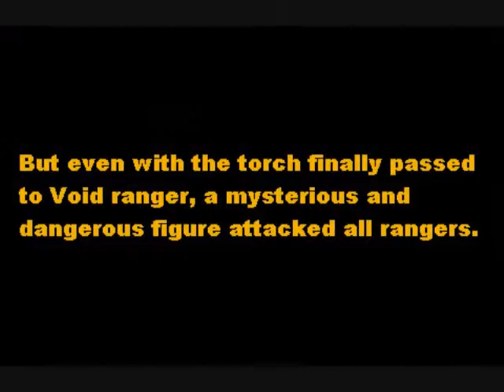Axer Rangers S: The Chamber Of Elimination 2 (Part 7)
happy holidays axem rangers fans, to celebrate the holidays, here is the season finale of axer rangers season 2 as well as the return of the elimination chamber, enjoy (more episodes coming soon) special thanks to Monica Rachelle & Cheesecake McFly for voicing Sue Minamoto, to Sakib & Omar for voicing Doraemon & Nobi and to John Pogany for voicing Hacker ranger